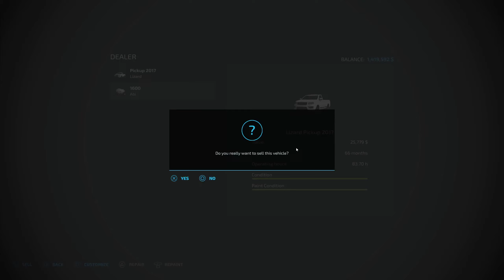Farming Simulator 2022 | Michigan Ep 21 | We Buy Some New Toys and Redesign the Farmyard.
This Challenge is whether we can make from $100,000 to $10,000,000 in the bank by year 5, this playthrough is 100% no commentary. this may change in the future.

Starting Bank $1,406,605

Farming Simulator 2022 is an exciting video game that allows players to experience the joys and challenges of farming. The player takes on the role of a farmer and must manage their farm in order to be successful. There are many different aspects of the game, such as planting and harvesting crops, caring for livestock, and dealing with the weather. There is also a large community of players who interact with each other in order to help one another out or just chat about life on the farm. Farming Simulator 2022 is a great game for those who enjoy simulation games or who are interested in learning more about farming.